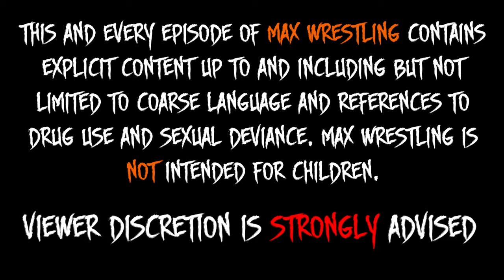M.A.X. Wrestling Episode F1-3 The Friendo Open Challenge (WWE 2K18 Machinima)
WELCOME TO THE MOST ACTION-PACKED WRESTLING SHOW ON YOUTUBE TODAY!!

The first round of the Friendo Open Challenge wraps up tonight as the Brisbane Brawler, Ryan Cass, squares of against the Inland Empire's own Metal Rod! Which of these fist-throwing roughnecks will duke their way into next week'sTriple-Threat Final?

Also, they were to good to just send home, so we brought back the Newcastle Knuckles, Jackson Rose, and the Powerhouse, Brony Dorsett, for a one-on-one exhibition to start the night off right!

M.A.X. Wrestling Episode F1-3
The Friendo Open Challenge

The competitors:

Jackson Rose created by Jamie Adams
Entrance Theme: "The Healing" by Gravity Clutch

James Michaels created by Mike Adams
Entrance Theme: "Sicker" by The Veil Between

Brony Dorsett created by Eric Reinhardt
Entrance Theme: "I Know Karate" by Gravity Clutch

Super Barracuda created by Jason "The Cabbie" Burlison
Entrance Theme: "Outro" by Adrenal Asphyxia

Ryan T. Cass created by Ryan Cosgrove
Entrance Theme: "The Ascending Fire" by Gravehill

Metal Rod created from blast beats and death growls
Entrance Theme: "Possessed" by Army Of Darkness

Featuring the vocal talents of Edson "King Crumbum" Aragon and Henry Sanchez

Wroted and editering: Andrew "Compton" Compian

Executive Producering: Diana Islas and Edson "King Crumbum" Aragon

Associative Producering: Jason "The Cabbie" Burlison

Creationing Consultating: Ty Kinder

And don't forget the awesome people featured on our regular programming:

MAX Intro theme: "Insanity" by Brian Rogers and Andrew "Compton" Compian

Tuff Hannigan's entrance theme: "Beating The Nods" by Meth Leppard

"RotFuk" Ian Corley's entrance theme: "The Bleeding"
Meningitis and Grandpa Dick's Theme: "Suffocate The Fake" by Sangre

Ultra Mass' Entrance theme: "advent6" by Anhedonia "Atlas" Carillo

Dingus Yaldson's entrance theme: "Blade Of My Knife" by D-CON

Henry Sanchez as:
Jerry "The Mac" Riggins
Spooky #7-?

Edson "King Crumbum" Aragon as:
Little Jhon
Dingus Yaldson
Mas Jas

Andrew "Compton" Compton as:
Klaut Kolossus
Tuff Hannigan
"RotFuk" Ian Corley
Samael
Jeremiah T. Binford
"The 'Bation Sensation" Roger O'Brien
Ultra Mass
Guerro
Henry Nowell
Chip Sterling
Josh Jobber

We're also on the Facebooks!

Or maybe you do the InstantGrams? Look for
ytmaxwrestling for exclusive behind-the-scenes bullshittery!

Good eye might...